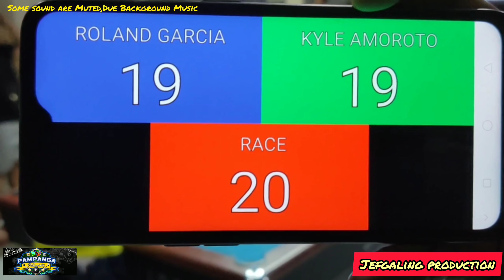Part 9 Roland Garcia Vs Kyle Amoroto 11-10-2019 @jasys Place